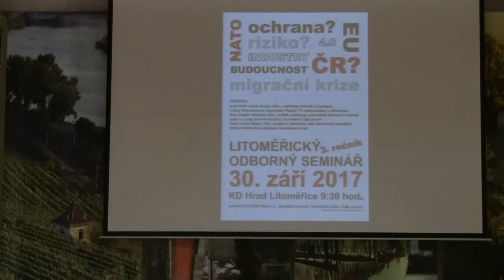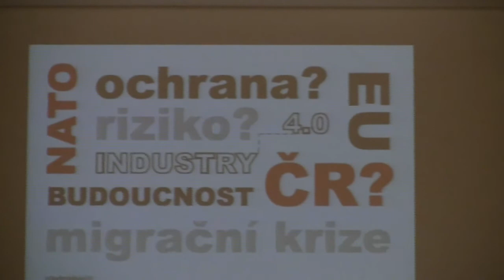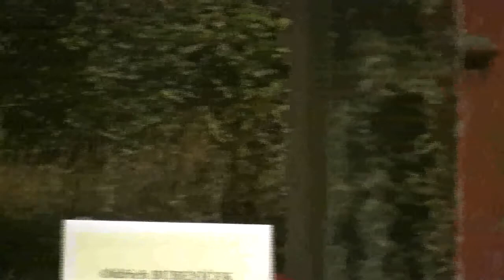Litoměřický seminář 30.9.2017 - Diskuze - druhá část